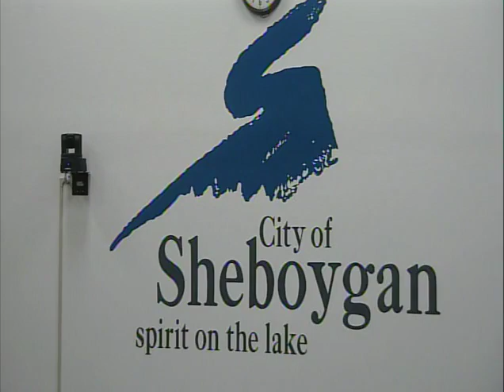Council 2011 04 18